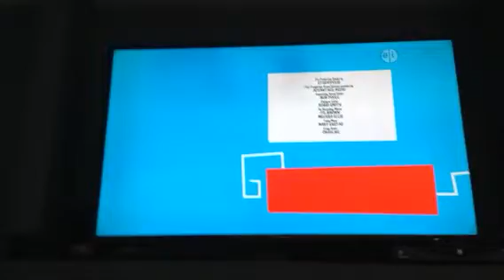Curious George credits